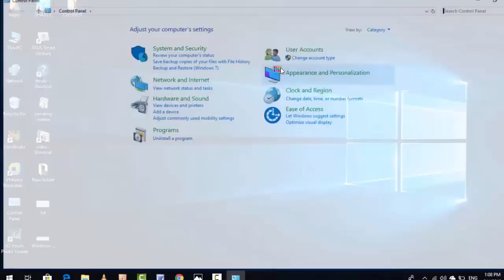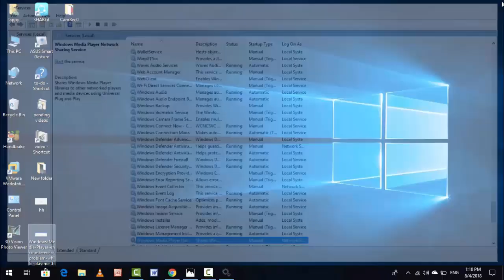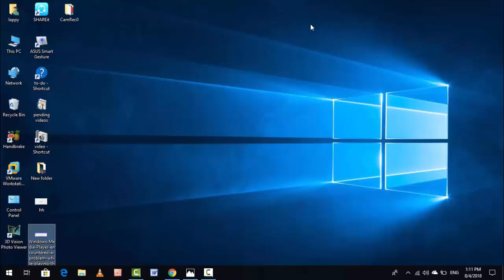Solve Windows Media Player Encountered a Problem While Playing the File in Error Windows 10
"Resolve the 'Windows Media Player Encountered a Problem While Playing the File' error on Windows 10 with our comprehensive video guide. Whether you're facing playback issues, codec errors, or file compatibility problems, we'll walk you through effective troubleshooting steps to fix it. Watch now to learn how to resolve common media player errors and enjoy uninterrupted playback on your Windows 10 system!"